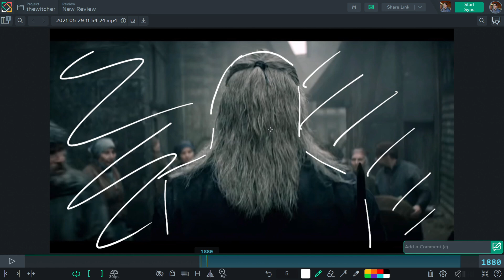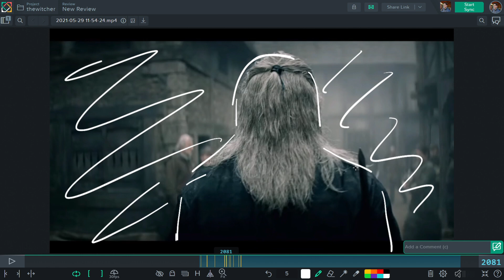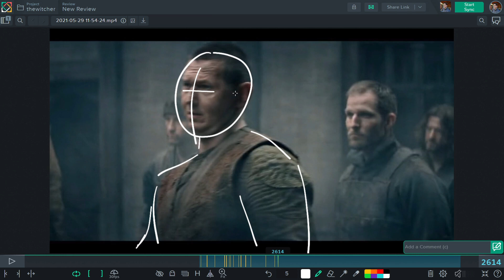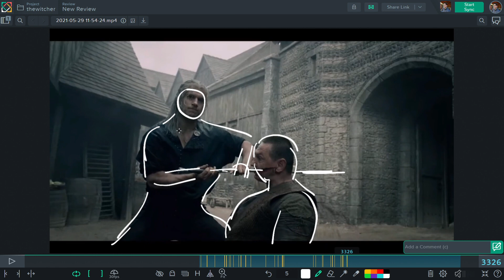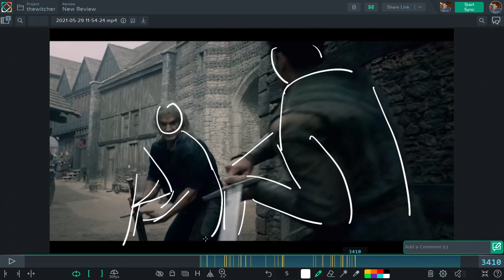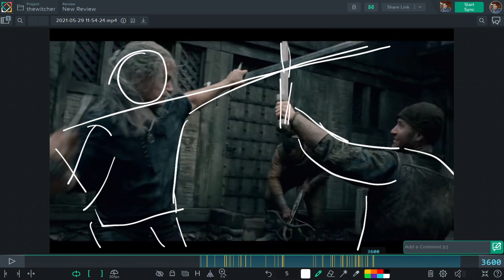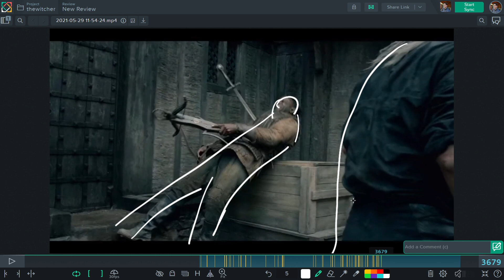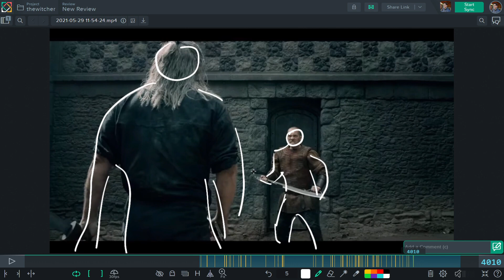The Witcher-combat sequence analysis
Hi Guys
There is this combat scene that I really like from "The Witcher", that I think is worth studying.
the composition and staging is really good, action is always very clear, camera is never shaky or too blurry.
As animator I feel like there is a lot to learn here